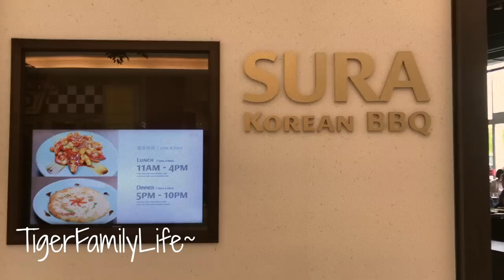BEST KOREAN BBQ REVIEW | SURA, RICHMOND, BRITISH COLUMBIA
Get in touch the old school way:
Tiger Family